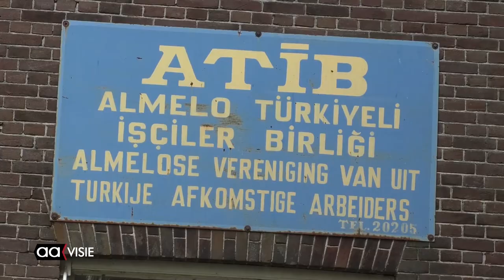Nieuwjaarsreceptie ATIB, druk door zorgen over huisvesting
Voorzitter Sezgin Apbak van ATIB, de Turkse Arbeiders Vereniging in Almelo vertelt over 2019 en 2020.